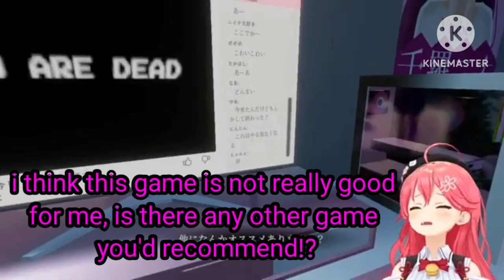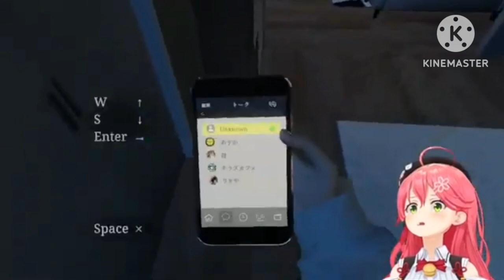Miko react vtuber getting to exposed her real face on stream